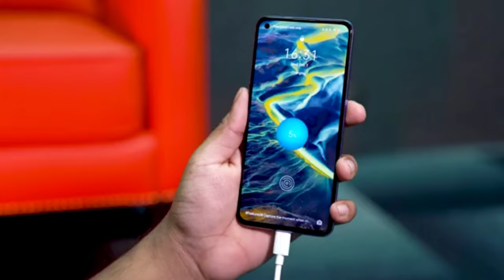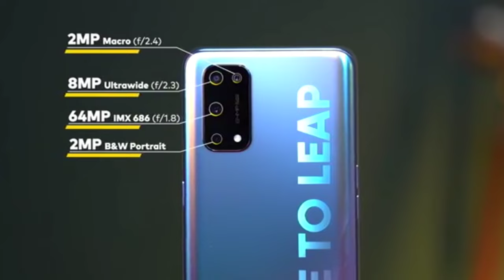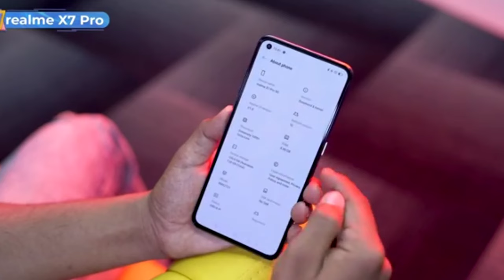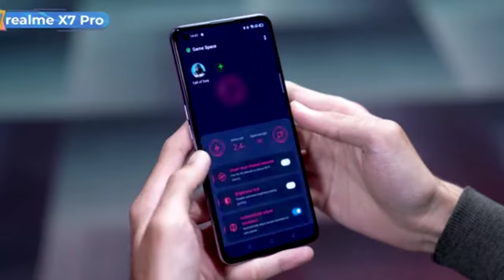Realme X7 Pro FirstLook & Review | Specification Camera, Display, Performance 2021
Hlo Dosto
Aaj Ke is Video Ma Ham Bat Karna wala Hai  Realme X7 Pro Ka Bara Ma is Video Ma Full Specifications Or Review Batya Hai FirstLook , Display, Camera, Performance, Storage, Processer, Battery Full Details Is Video Ma

I Hope Aap SabKo Video Achi Laga Ka